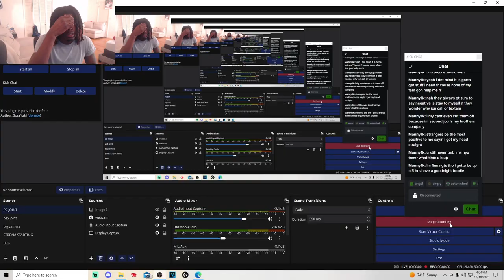NBA 2K24 Season 2 Rewards! W Or L Season? Is Shooting Finally Fixed?